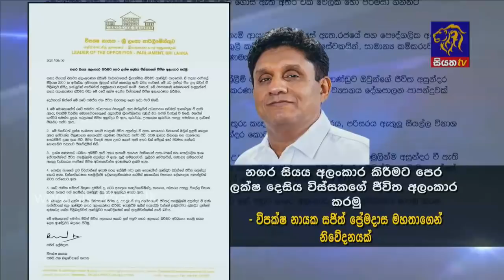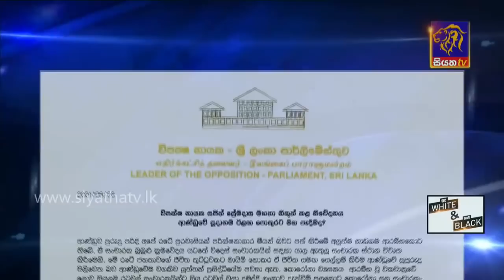Siyatha News | 06.00 AM | 10 - 06 - 2021